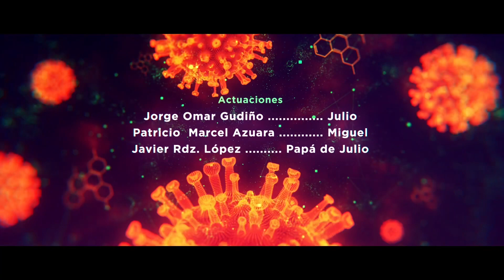Un Año - COVID 19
Un pequeño cortometraje con una excelente narración ... Creación de GIBBOR FILMS